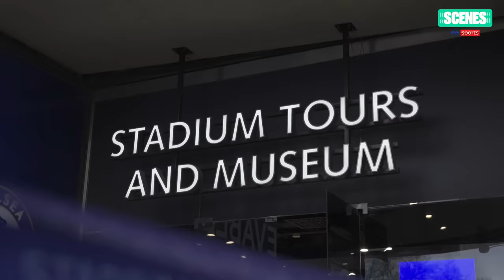Jamie Carragher & Wrighty SHOCKED By New MNF Boss 🤯 | SCENES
In the latest episode of SCENES, Specs Gonzales goes behind the curtain of Monday Night Football with Jamie Carragher & Ian Wright to see if he can become the new director. All while Chelsea fans Olivia Buzaglo, Sam Obaseki & Harry Clark visit Stamford Bridge for the action packed 3-2 win over Newcastle United.